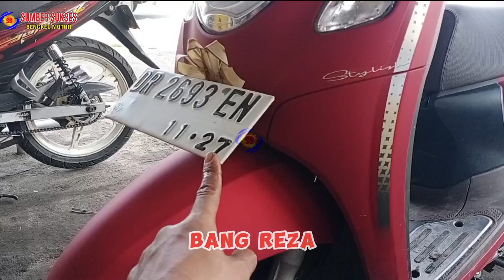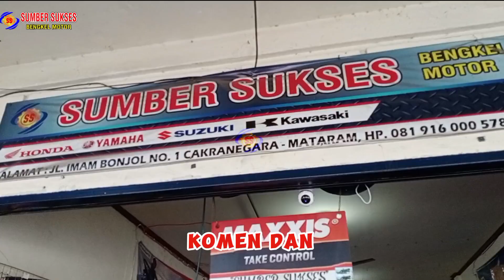Rangka Esaf Vario160 dan cara merawat nya agar tidak keropos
Rangka esaf punya Honda motor atau Astra Motor Honda yang mempunyai kelebihan / kekurangan , dan cara mencegah karat dan keropos lebih baik mengunakan cairan anti karat,. tonton terus video ini ya Semeton lombok,